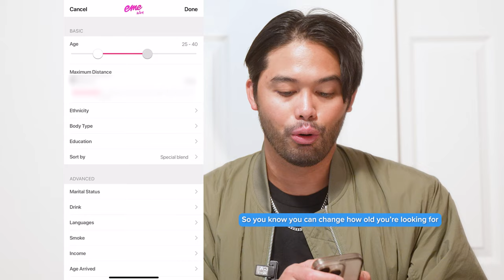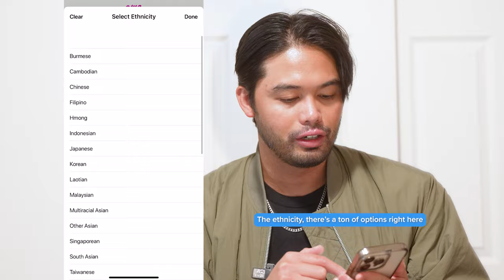Blind Dating Asian Girls Based On Their Outfits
Meet Asians Here.

Blind dating 5 Asian girls based on their outfits